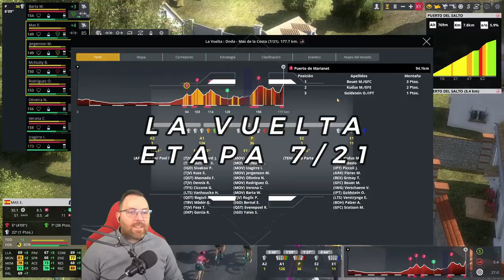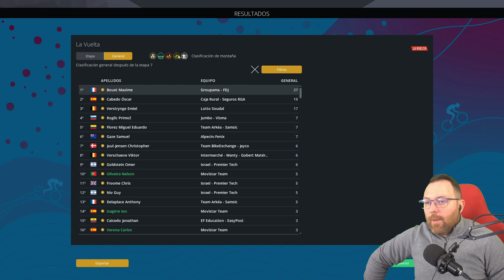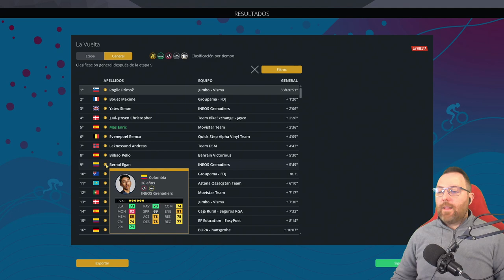Roglic RECLAMA el TRONO | Movistar Team - Pro Cycling Manager 2022 EP.63